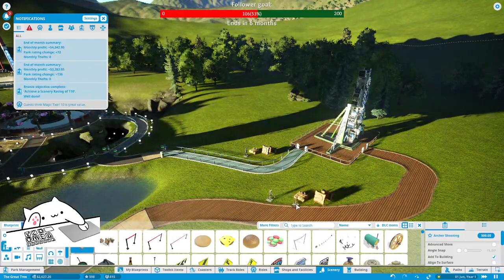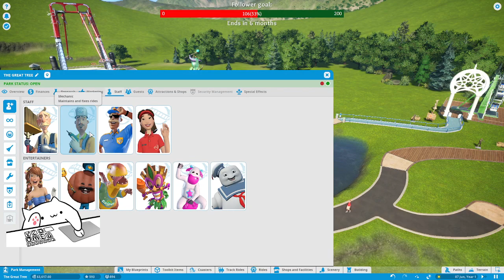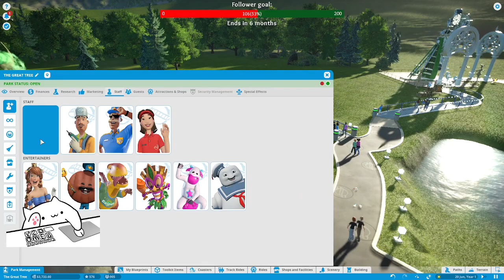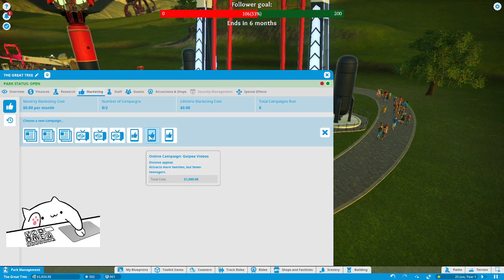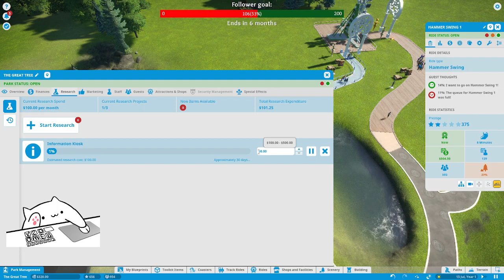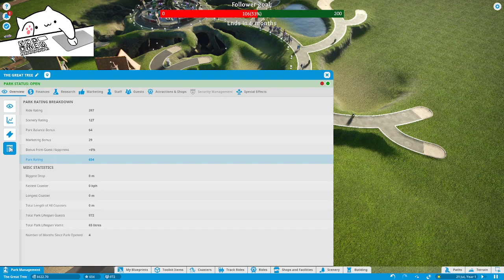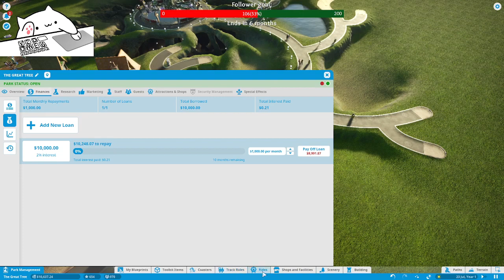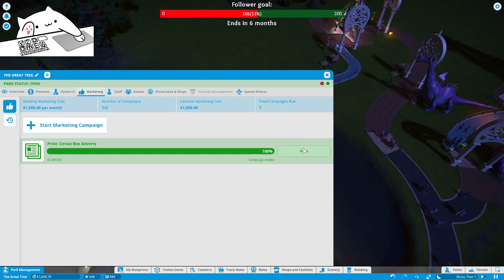Let`s see if we can win in Planet Coaster !!! Career Mode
I love this game tips and tricks always welcome!!!